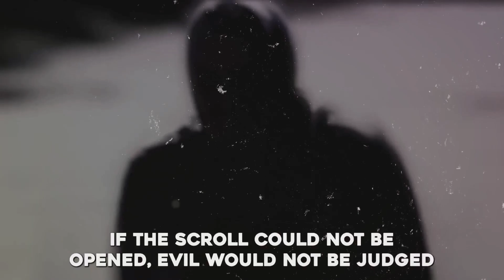The Opening of the 7 Seals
The seven seals have been awaiting for One who is worthy to open the seals. For the Son would open the seals and now the time is near. Rev 5